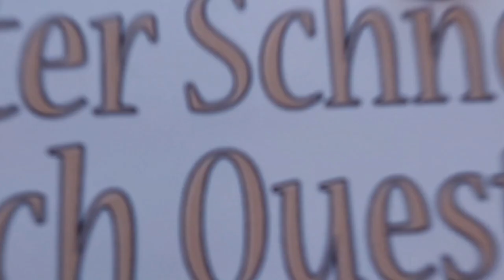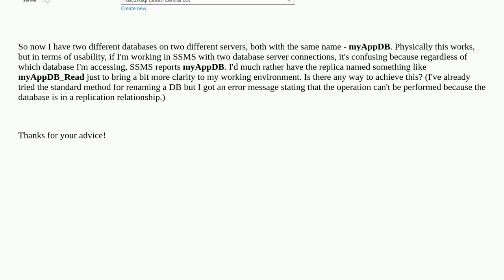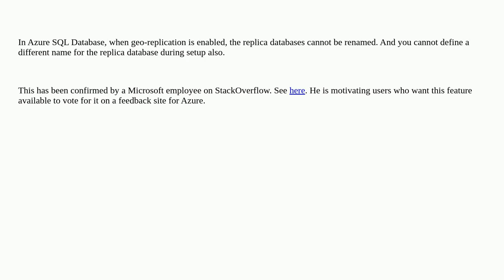Dba: Can I create a read replica of my primary Azure SQL Server database on a different server wi...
Can I create a read replica of my primary Azure SQL Server database on a different server with a different name?

A special thanks goes out to the community

  azure-sql-database replication